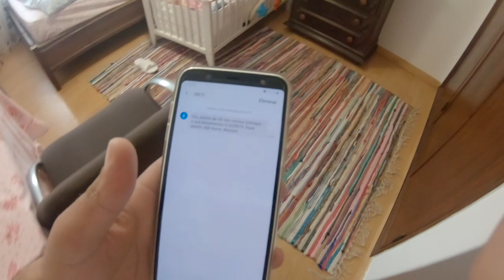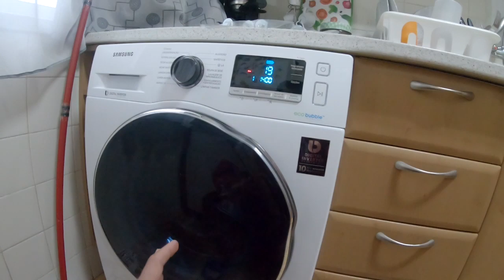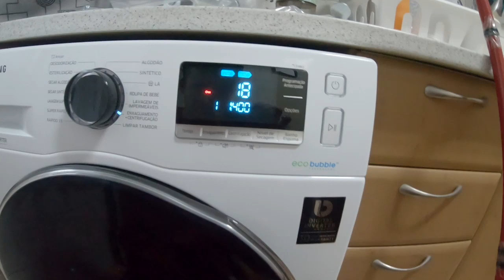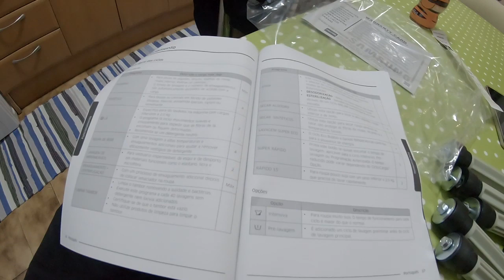FINALMENTE NOSSA LAVA E SECA DA SAMSUNG CHEGOU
Galera Finalmente nossa maquina que lava e seca da Samsung chegou heheheh